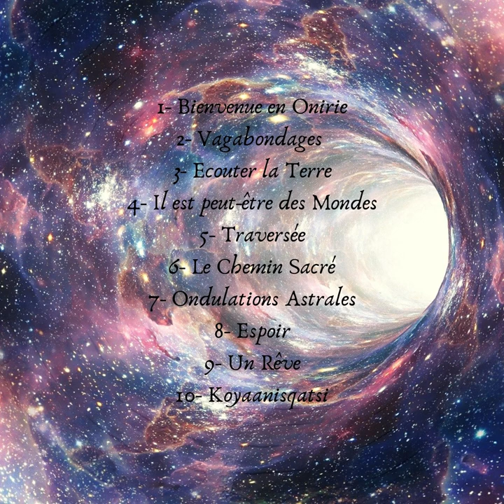Traversée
Production Indépendante